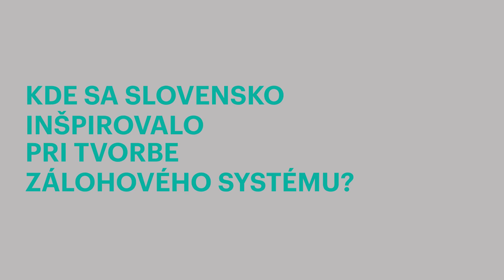Kde sa Slovensko inšpirovalo pri tvorbe zálohového systému?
Od 1. januára 2022 bude na Slovensku spustený nový zálohový systém, ktorý má ambíciu dostať naspäť na opätovné využitie až 90% zálohovaných obalov. O tom, ako tento systém vzniká a kde sa Slovensko inšpirovalo, povie viac Lucia Morvai, riaditeľka pre vonkajšie vzťahy a komunikáciu Správcu zálohového systému.